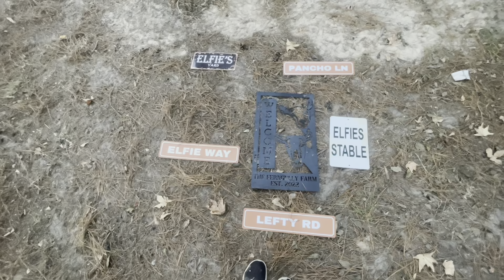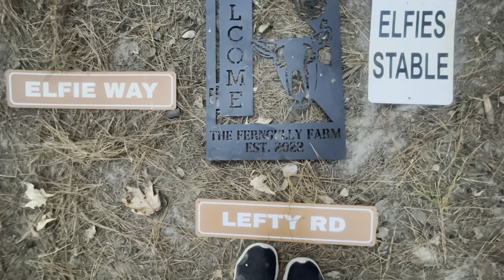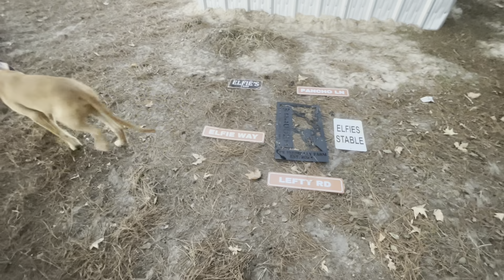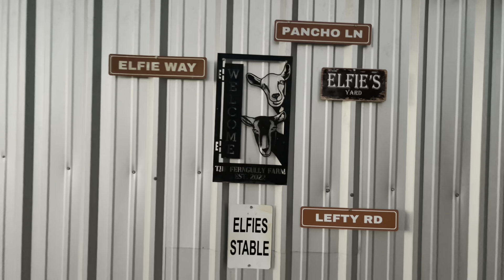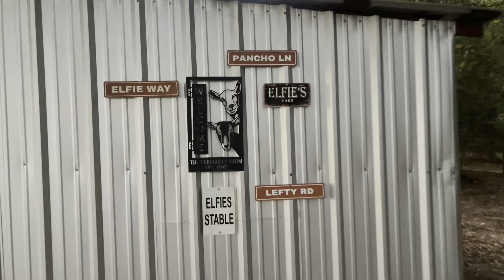It must be a sign!